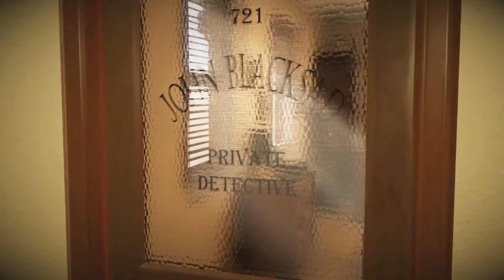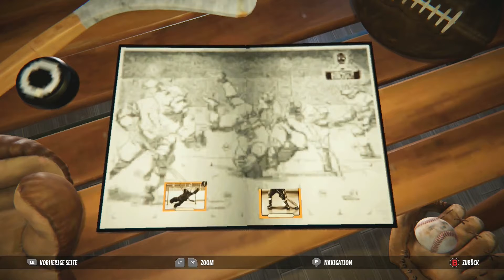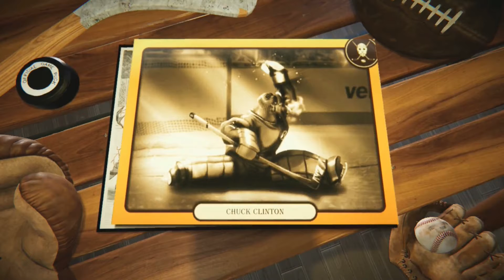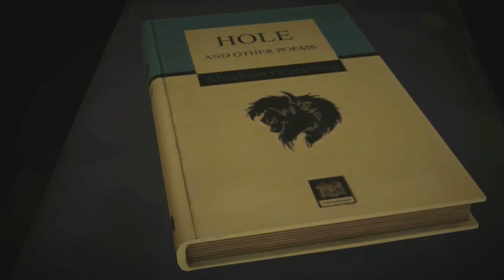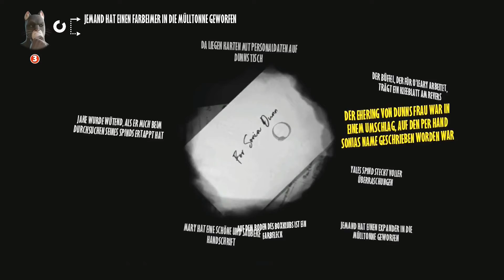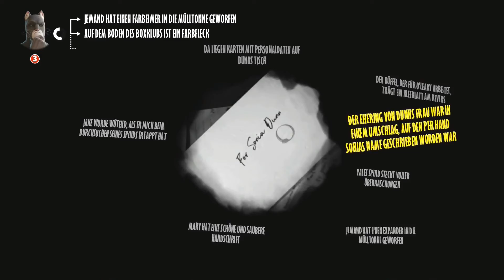Blacksad: Under the Skin - Part 2 ( XBox One )